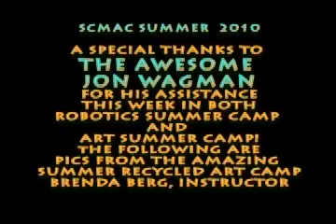Robotics Summer Camp with Ted & Brenda Berg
Lego Mindstorms classes at the Santa Cruz Mountains Art Center in Ben Lomond, CA. with Ted & Brenda Berg.